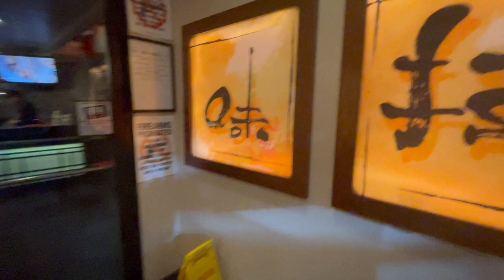Benihana in Houston Texas USA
Welcome to Benihana in Houston at Westheimer Road, where you’ll find a dining experience unlike any other! Our guests are seated at communal hibachi grill tables in groups, where your personal chef will perform the ancient art of Teppanyaki. Watch as we slice and dice, preparing a meal that will dazzle your eyes as well as your taste buds, whether you choose mouth-watering steak, tender chicken or succulent seafood. You can also enjoy sushi and sashimi prepared by a talented sushi chef and indulge in our famous, award-winning signature hot sake or a specialty cocktail.
Benihana Houston Westheimer is a very popular family destination, located near the Westchase District and the Galleria Mall. Birthday celebrations are a must at Benihana where you will enjoy a complimentary sundae, Japanese song, and special photo to commemorate the occasion.
Benihana Inc. Japanese: 紅花, "Safflower" is an American restaurant company founded by Hiroaki Aoki in New York City in 1964 and currently based in Aventura, Florida. It owns or franchises 116 Japanese-influenced restaurants around the world, including its flagship Benihana Teppanyaki brand, as well as the Haru (fusion cuisine) and RA Sushi restaurants. Benihana introduced the teppanyaki (colloquially known as hibachi) restaurant concept, which had originated in Japan in the late 1940s, to the United States, and later to other countries.